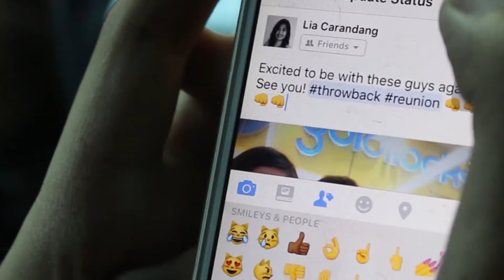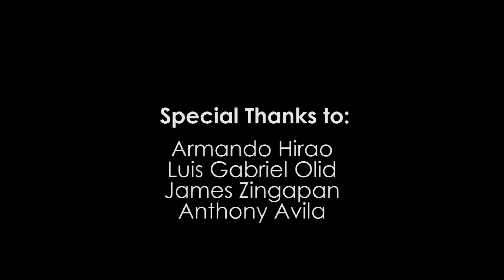Goldilocks "Fist bump"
Producer: Maku Mei Chan
Director & Writer: Kristine Noelle Lerios
Asst. Writers: Maku Mei Chan & Christel Joy Lagdameo
Director of Photography: Denisse Mascunana
Production Designer: Diane Querrer
Editor: Christel Joy Lagdameo
Type of Production: Advertisement
TRT: 60 sec

Videography (BC 144)
2nd Semester, AY 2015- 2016
University of the Philippines- Diliman
Department of Broadcast Communication
College of Mass Communication